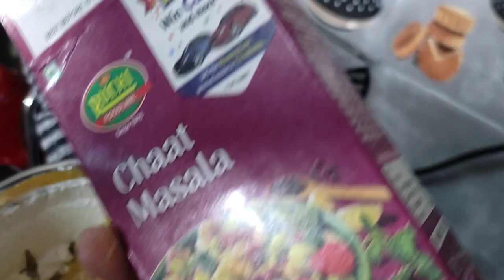ଦୁଲାଦେଈ ଦର୍ଶନ/ମୋସମ୍ବୀ ଜୁସ୍ ପୁରା ପିତା/ଅମ୍ବର୍ ଶାଢ଼ୀ ଦୋକାନରେ customerଙ୍କୁ କି ବ୍ଯବହାର#odia#viral#vlog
Copyright- whatever you are watching it belongs to Aishwarya Das.